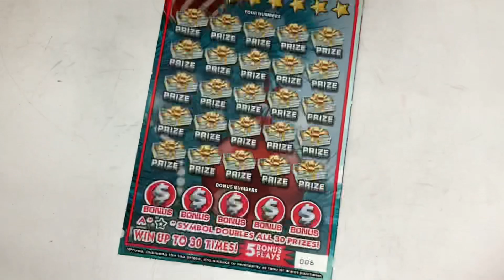TOP PRIZE OF $5,000,000 200X THE CASH WE BOUGHT 2 AND THIS HAPPENED____?